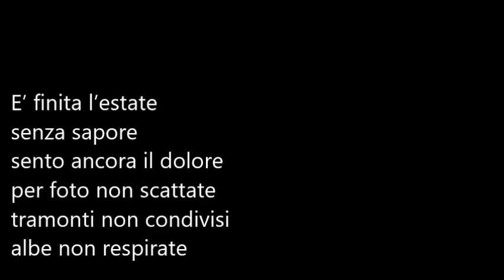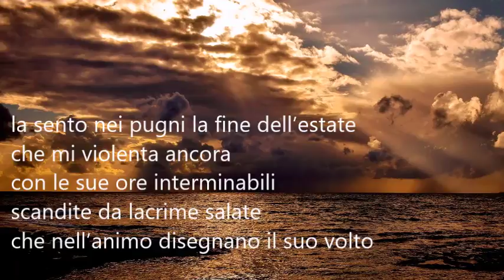Maria Grazia Tempone